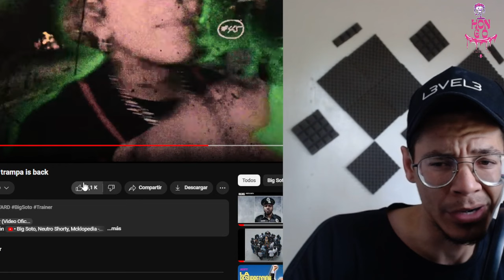Big Soto x Trainer GOYARD, Vuelve el TRAP!¡?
volvio el trap venezolano  o que esta pasando que las leyendas regresaron?!
pues aqui mi reaccion a Trainer con soto!